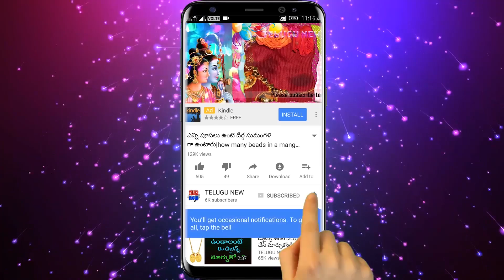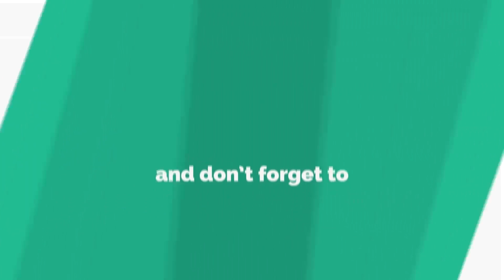5 గంటల తరువాత ఉప్పుతో ఇలా చేస్తే నీళ్ళలో ఉప్పు కరిగినట్లు మీ సమస్యలు కష్టాలు కరిగిపోతాయి | TeluguNew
Telugu New 5 గంటల తరువాత ఉప్పుతో ఇలా చేస్తే నీళ్ళలో ఉప్పు కరిగినట్లు మీ సమస్యలు కష్టాలు కరిగిపోతాయి | TeluguNew